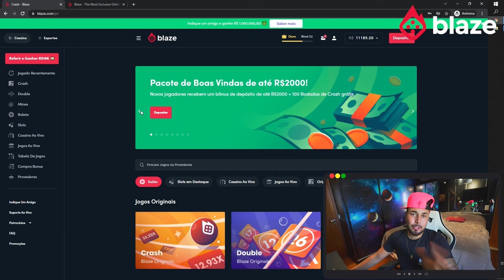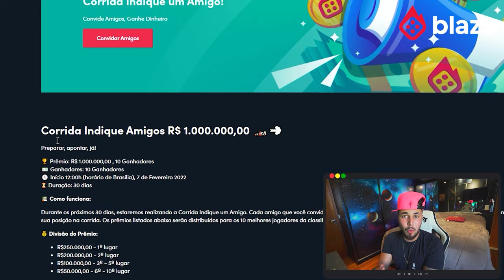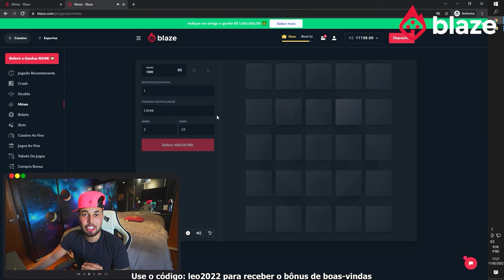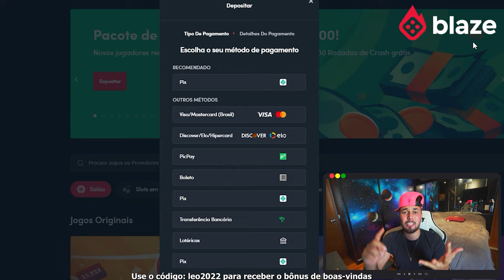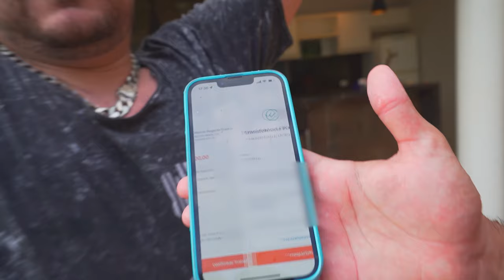DESAFIO IMPOSSÍVEL NA PISCINA VALENDO 100 REAIS !! 😂😂 * o impossível aconteceu *